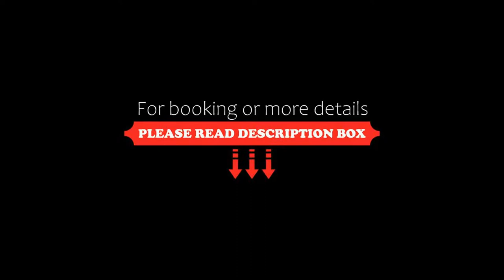Conacul Törzburg, Bran, Romania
About Property:
You're eligible for a Genius discount at Conacul Törzburg! To save at this property, all you have to do is sign in.
Situated in Bran, 500 m from Bran Castle, Conacul Törzburg features accommodation with a restaurant, free private parking, a bar and a garden. The accommodation offers luggage storage space and free WiFi throughout the property.
At the hotel, rooms come with a desk, a flat-screen TV, a private bathroom, bed linen an...
Property Type: Hotel
Address: Strada Sextil Pușcariu 3, 507025 Bran, Romania
Searching For
1. Conacul Törzburg - Bran - Romania
2. Conacul Törzburg - Bran - Romania Address
3. Conacul Törzburg - Bran - Romania Rooms
4. Conacul Törzburg - Bran - Romania Amenities
5. Conacul Törzburg - Bran - Romania Offers and Deals
Audio Credit:
Track Title: Subway Dreams
Artist: Dan Henig